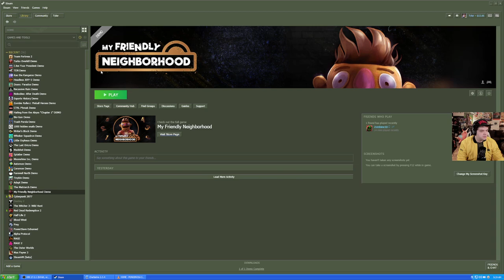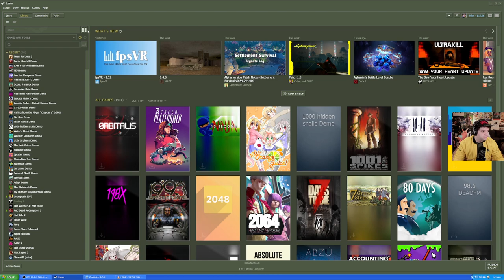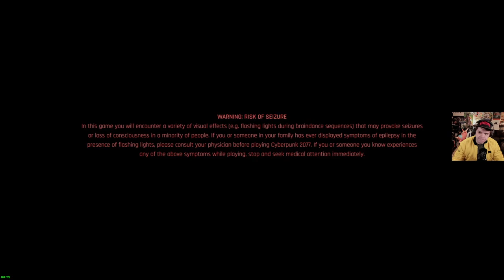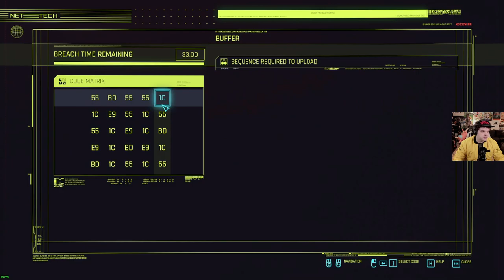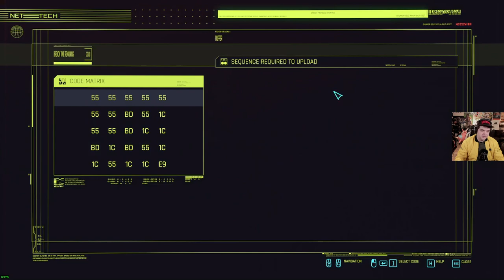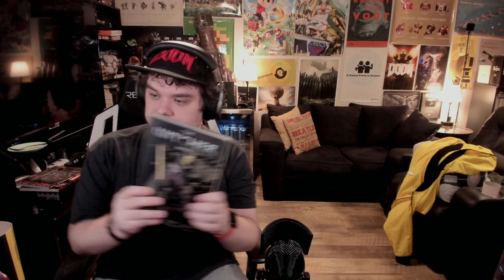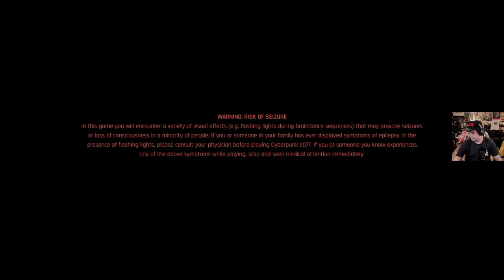Longplay Part 7 - Cyberpunk 2077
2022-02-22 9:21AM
Cyberpunk 2077 Longplay Part 7

00:00 Cyberpunk 2077